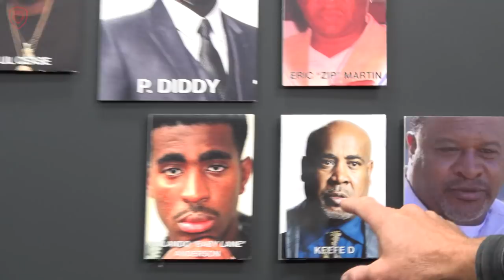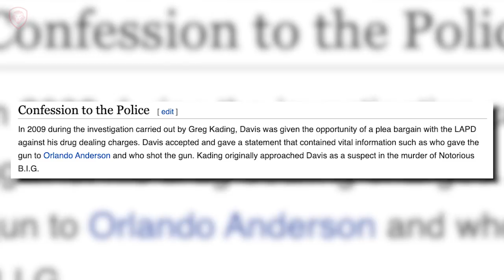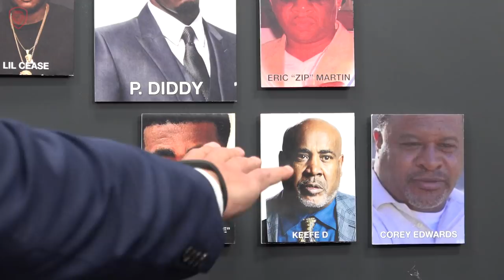Who Killed Tupac?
Patrick Bet-David and Greg Kading discuss the Tupac and Biggie murders and break down how the cases were solved.

About: DescriptionGreg Kading is an American author and former Los Angeles Police Department detective best known for working on a multi law-enforcement task force that investigated the murders of rap stars Tupac Shakur and Biggie Smalls in the mid-2000s.

There are many life lessons to learn from someones story.